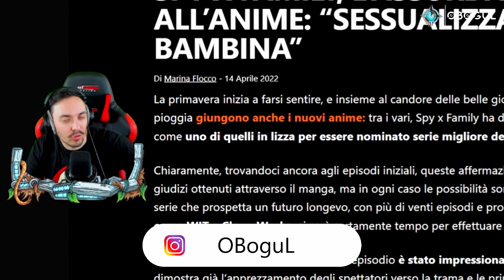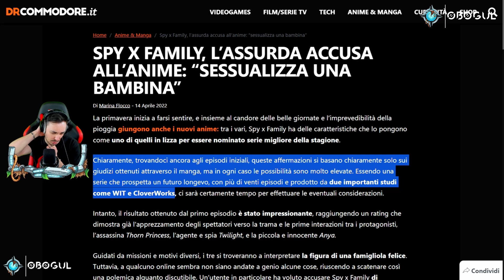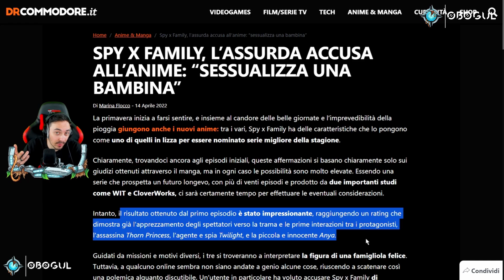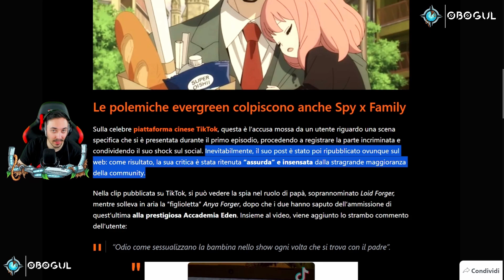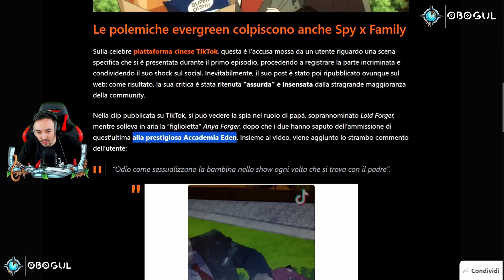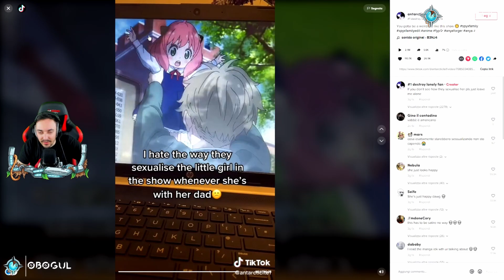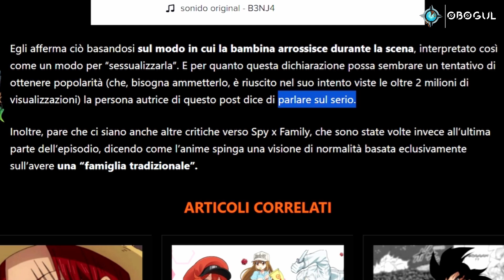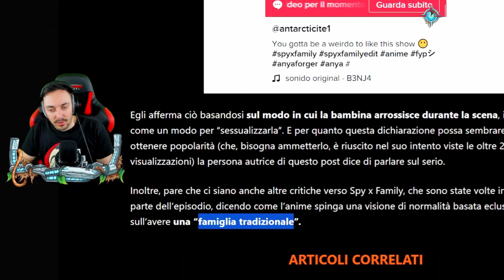SPY X FAMILY: ANIME ACCUSATO! “SESSUALIZZA UNA BAMBINA”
📌Spy x Family, su TikTok, viene accusato di sessualizzare troppo Anya...La figlia adottiva del protagonista! Accuse letteralmente imbarazzanti

🏎 Ciao BOLIDE!! 🏎
Ricordati di cliccare sulla campanella 🔔
Per attivare le notifiche e non perderti NESSUNO dei nuovi video

🏆 Vuoi supportarmi gratuitamente ed hai Amazon Prime? Collegalo al tuo account Twitch ed abbonati al mio canale live:
Collega il tuo account ➤

↓ ▰▰▰▰▰▰▰▰▰▰ 🎮 ALTRE INFO 🎮 ▰▰▰▰▰▰▰▰▰▰ ↓